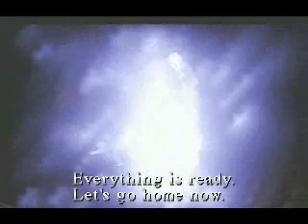Let's Play The Original Silent Hill (P24) Welcome to Nowhere!!!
Yes! My favorite place of no map!